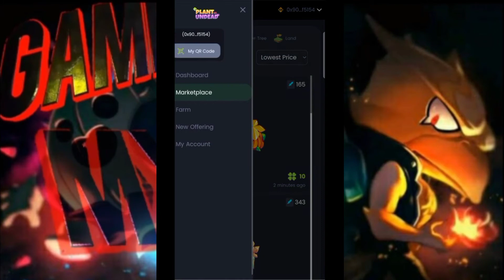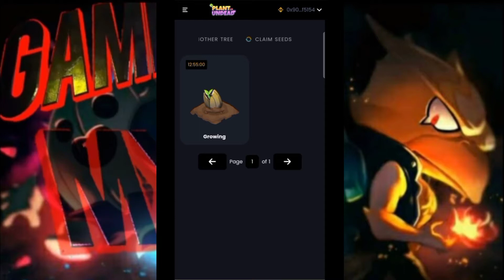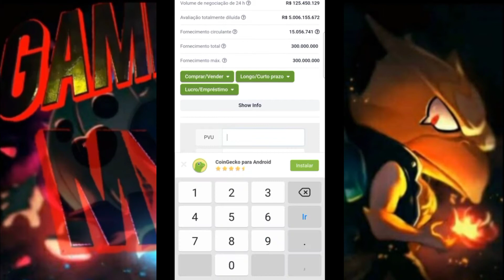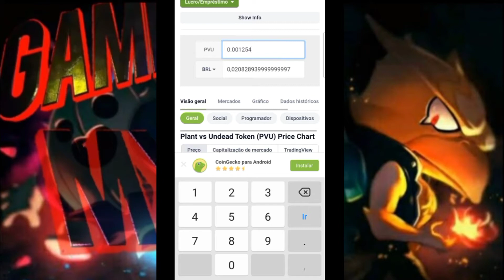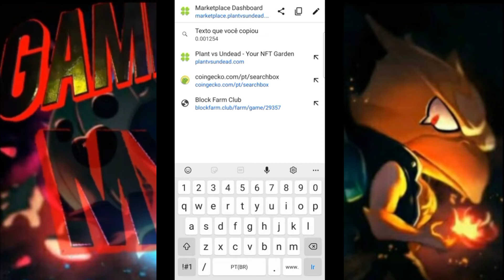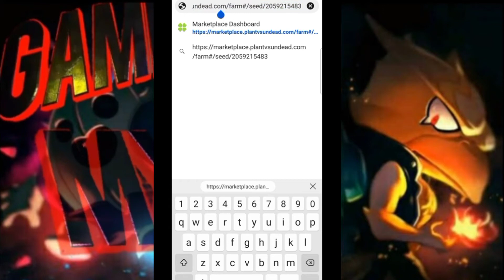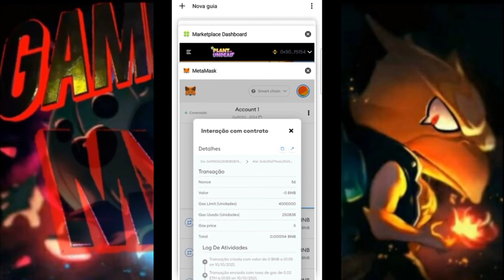COMO CLAMAR SEED NFT SEM ERROS PELO CELULAR no PVU- PLANTS VS UNDEAD...PTBR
salve galerinha, neste video venho mostrar a voçês como clamar sua nft pelo celular e todos os processos a serem feitos para sucesso de sua semente nft no plants vs undead passo a passo - PVU...

🔴Este video não é uma recomendação de investimento🔴